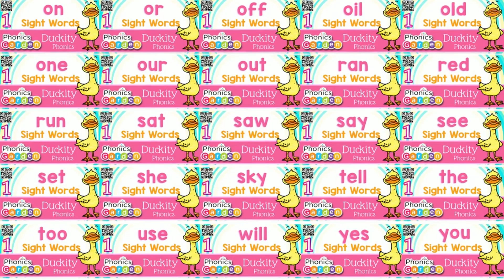IS | Practice Reading | Duckity Sight Words | Phonics Garden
You will find activities to explicitly strengthen fluency in reading the sight word: IS

- Sound-letter mapping for sight words
- Word parts: three-part strategy
- Word box letter recognition
- Sound spelling
- dot-it activities
- word mazes
- Color by Word
- Matching
- Handwriting